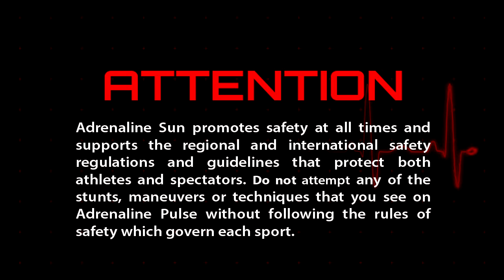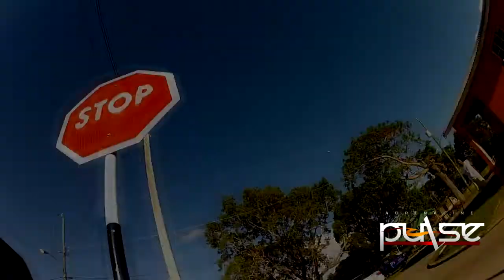Adrenaline Pulse: In Line with Bajan Skaters - Rollerblading in Barbados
In Barbados, rollerblading (in-line skating) was huge in the 90s, but 10 years ago it almost died. However, there were some who refused to leave their skates at home to collect dust. Adrenaline Pulse talks to rollerbladers, Jason Rampersaud and Jared Williams about why they still skate. This episode also features music from the Bajan rock group, The Longest Night.